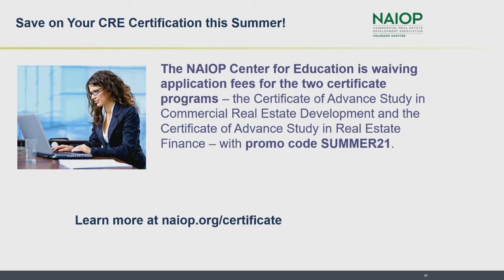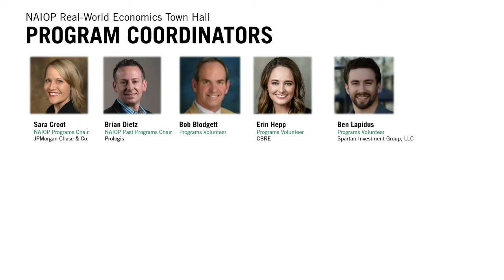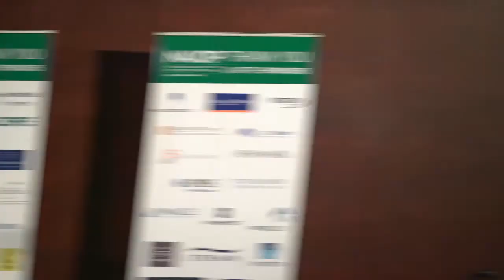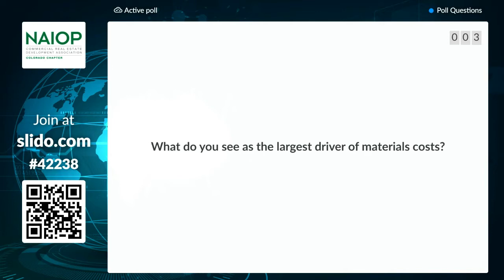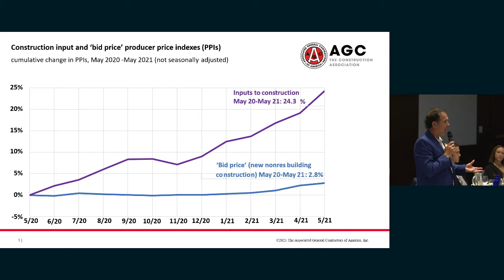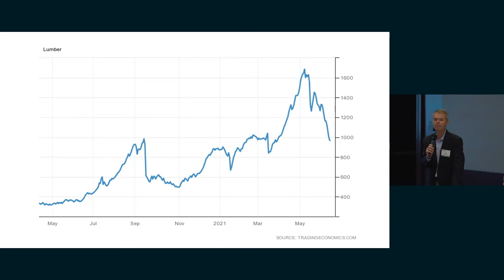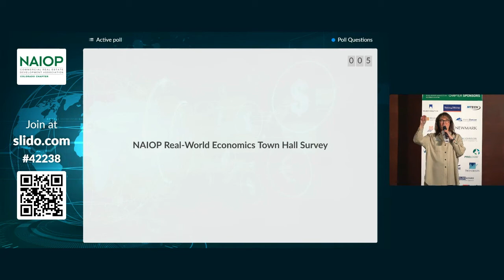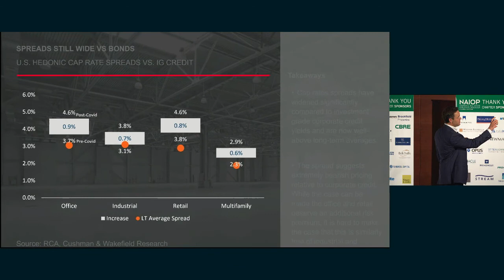NAIOP Econ Council Meeting 6 15 21 mp4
NAIOP Colorado and the Associated General Contractors hosted the 3rd Annual Real-World Economics Town Hall on June 16, 2021 to a hybrid audience at The Ritz-Carlton, Denver. The program focused on where commercial real estate is trending and provided an opportunity to learn what CRE professionals are doing to move business forward in a post-COVID environment.

Featured speakers included:  Moderator Will Strong, Executive Managing Director with Cushman & Wakefield; John Comunale, President and Managing Partner of Comunale Properties; Kieffer Garton, VP and Market Officer for Prologis; Tom Glissmeyer, Market Leader of the Mountain West Region at ViaWest Group; Jim Mellor, VP at Pinkard Construction Co.; Dan Metzger, COO of Brue Baukol Capital Partners; Caitlin Quander, Shareholder with Brownstein Hyatt Farber Schreck; David Rahm, Project Director at Brinkmann Constructors; and Michael Gifford with AGC Colorado.